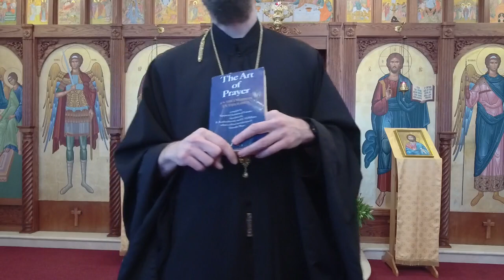Archimandrite Sergius On Prayer talk 1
From a mini-retreat on Feb. 10-12  Fr. Sergius is the Abbot of St. Tikhon's Orthodox Monastery